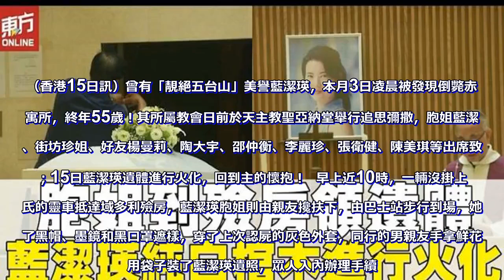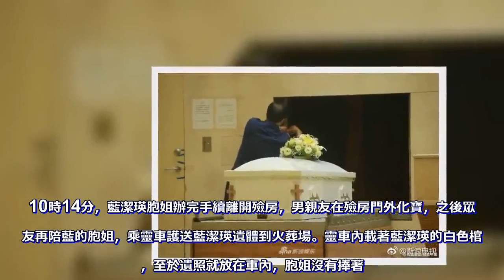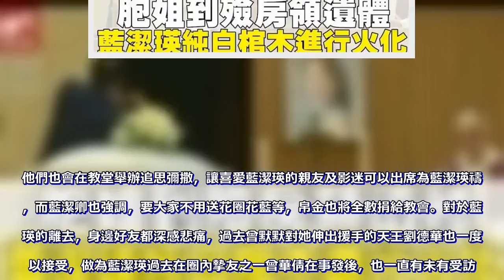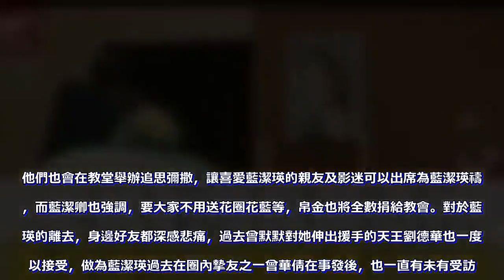胞姐到殮房領遺體 藍潔瑛化輕煙別紅塵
（香港15日訊）曾有「靚絕五台山」美譽藍潔瑛，本月3日凌晨被發現倒斃赤柱寓所，終年55歲！其所屬教會日前於天主教聖亞納堂舉行追思彌撒，胞姐藍潔卿、街坊珍姐、好友楊曼莉、陶大宇、邵仲衡、李麗珍、張衛健、陳美琪等出席致哀；15日藍潔瑛遺體進行火化，回到主的懷抱！ 早上近10時，一輛沒掛上姓氏的靈車抵達域多利殮房，藍潔瑛胞姐則由親友攙扶下，由巴士站步行到場，她戴了黑帽、墨鏡和黑口罩遮樣，穿了上次認屍的灰色外套，同行的男親友手拿鮮花，用袋子裝了藍潔瑛遺照，眾人入內辦理手續。10時14分，藍潔瑛胞姐辦完手續離開殮房，男親友在殮房門外化寶，之後眾親友再陪藍的胞姐，乘靈車護送藍潔瑛遺體到火葬場。靈車內載著藍潔瑛的白色棺木，至於遺照就放在車內，胞姐沒有捧著。香港藝人藍潔瑛3日凌晨被發現暴斃家中，享年55歲，姐姐藍潔卿5日也被拍到前往太平間認屍，處理妹妹的身後事，據悉她還婉拒了香港演藝人協會的幫忙，決定讓妹妹的葬禮一切從簡，並在9日晚間於天主教聖亞納堂舉行追思彌撒。根據報導，香港演藝人協會主席先前曾出面表示，協會願意協助辦理藍潔瑛的身後事，例如藍潔瑛家人的需要，也將會負擔葬禮的所有費用。香港藝人林家棟及林建明，也已經與藍潔瑛的姐姐聯繫，看對方是否有這些需求。根據香港媒體的報導，藍潔瑛的姊姊藍潔卿，拒絕了演藝人協會金錢上的資助。藍潔卿稱希望葬禮一切從簡，在殮房手續辦完以後，就會將靈柩運往火葬場火化，之後會把骨灰罈安置在聖亞納堂。他們也會在教堂舉辦追思彌撒，讓喜愛藍潔瑛的親友及影迷可以出席為藍潔瑛禱告，而藍潔卿也強調，要大家不用送花圈花藍等，帛金也將全數捐給教會。對於藍潔瑛的離去，身邊好友都深感悲痛，過去曾默默對她伸出援手的天王劉德華也一度難以接受，做為藍潔瑛過去在圈內摯友之一曾華倩在事發後，也一直有未有受訪。做為藍潔瑛過去在圈內摯友之一曾華倩在事發後，也一直有未有受訪。曾華倩直到6日她才終於在社群網站上表示：「突然. 心痛. 可惜！願藍小姐在另外一個空間，找到真正的快樂和心靈健康！做得你朋友就要尊重你，從不喜歡朋友在背後，說起你的一點一滴。我尊重你，所以，你安心走吧！永遠懷念你的我，你我在心中！一路好走！」 曾華倩直到6日她才終於在社群網站上帖文哀悼。